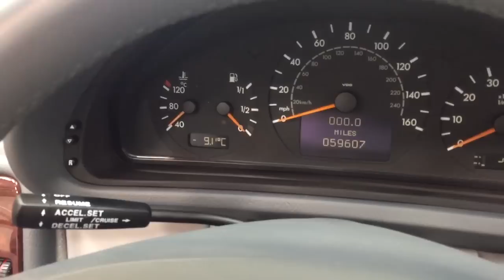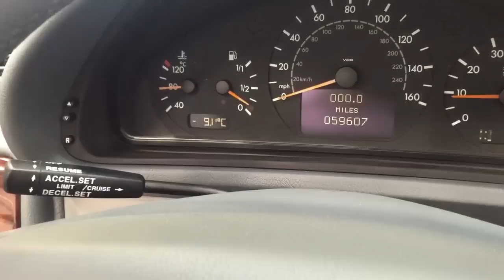A Lavish Mercedes-Benz CLK230 Elegance Cabriolet with Just 59,607 Miles - SOLD!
A lavish Mercedes-Benz CLK230 Elegance Cabriolet with just 59,607 miles.

EQUIPMENT
Electronic Stability Programme (ESP), ABS with brake assist (BAS), front occupant airbags, front sidebags, passenger safety cell, child seat detection system (AKSE), heat insulating glass, semi-automatic hood, comfort seat belts, automatic air conditioning, exit lights, heated screen wash system, multifunction steering wheel with trip computer, partial electric seats, audio 10 CD system, electric adjust rear headrests, front passenger seat occupancy sensor with baby smart, Speedtronic cruise control.  Factory options; Automatic transmission – 5 speed with Tipfuction, leather upholstery, Parktronic System (PTS).

EXTERIOR
This well-appointed Mercedes-Benz A208 CLK230 Elegance is finished in original Brilliant Silver (code 744).  The paintwork simply gleams with a crisp bright shine and excellent finish to really enhance the graceful lines of this genuine four seat open tourer.  Only very small and minor touched in chips can be seen upon close inspection, and a light scuff to the rear nearside bumper is inoffensive.  The beautifully made trim sections, glass lights and badges are fully intact.  The hood trimmed in Black with Orion Grey headlining is in exceptional order with no damage, and the electric operation is flawless.  Inside the roof has 20mm thick fibre fleece padding for optimum heat and sound insulation.  An exterior showcasing enthusiast ownership and minimal usage to truly set this example well above the normal offerings.  Typical Mercedes Benz indulgence.

INTERIOR
Luxury and opulence in abundance, a cabin space to overwhelm and delight!  Trimmed in beautiful factory optional Orion Grey Leather (code 218), the upholstery is clean and free from evidence of misuse.  The seats have retained all shape and firm composition with only the driver’s seat outer bolster displaying light hairline veins to the leather.  All burr walnut cappings and other leather trim sections are pristine and unique to the high specification Elegance model.  The functions and controls operate as they should, although the LCD display for the clock and outside temperature has leaked.  This ergonomically exceptional interior offers impeccable comfort to all occupants with Mercedes-Benz build quality assured.

ENGINE & TRANSMISSION
The Mercedes V-engine of 2295cc displacement produces 193bhp at 5300rpm whilst the Kompressor (supercharger) heightens both power and torque levels, but at the same time offers surprisingly good fuel consumption.  The top speed is 143mph and 0-62 is dealt with in just 9.1 seconds.  The 5 speed automatic transmission with Tipshift Function adapts to your driving manner to offer gear changes to suit your mood.  A superb driving experience.

Factory standard 16” five spoke style ‘B’ alloys wheels are in fantastic order and free from the all too common careless scuffs and damage.  Premium branded 205/55 R16 tyres have been fitted.  The anti-lock braking system with Brake Assist (BAS) offers absolute stopping power to install complete peace of mind.

HISTORY FILE
First registered on 14th March 2000 by Mercedes-Benz of Cheltenham & Gloucester, this example has covered just 59,607 miles from new.  The original service booklet is stamped to uphold regular servicing throughout with the most recent entry in 2014 with less than 4,000 miles covered since.  All handbooks, radio guides and dealer literature remain in the quality leather A5 wallet.  A collection of previous MOT certificates and invoices completes the history file.

With guaranteed open top enjoyment to be had in upmost comfort, this fantastic modern classic Mercedes is absolutely suited to year round use and appreciation.  With a list price of £40,256 when new this luxury car represents value in today’s market.

HPI Clear